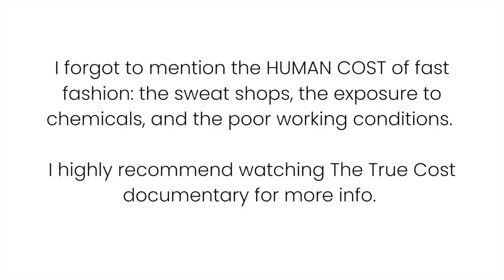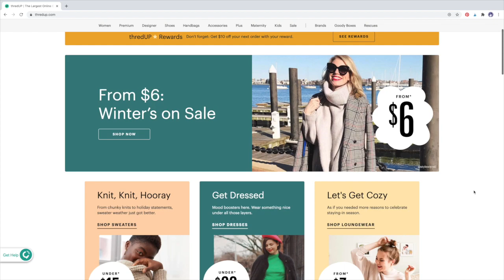I Detoxed My Clothes?! How I Made A Sustainable Capsule Wardrobe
ABOUT LAUREN GEERTSEN
As an author and Body Connection Coach, I help women heal their relationship with food and body image. I'm the creator of Empowered Sustenance, a holistic health website that's supported over 40 million readers.

FREE MASTERCLASS
Watch my free class, 5 Shifts My Clients Make To Overcome Food and Weight Anxiety for the Rest of Their Lives